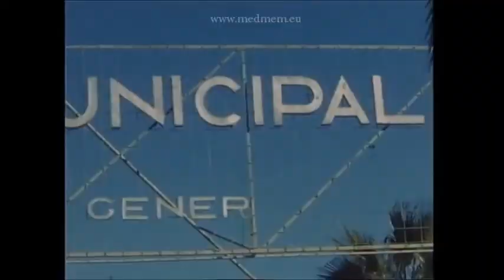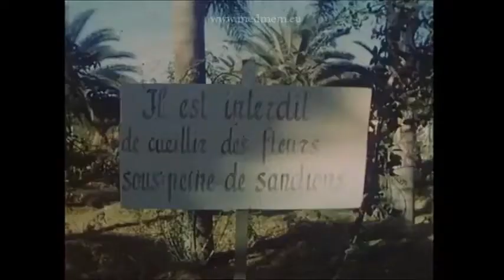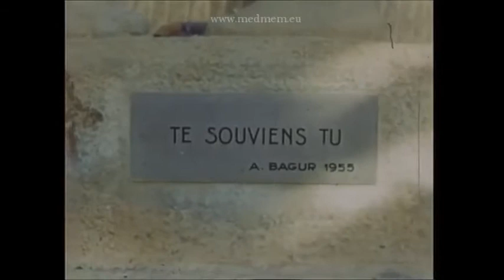Rouiba à l'époque part 3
film par : kenny sid